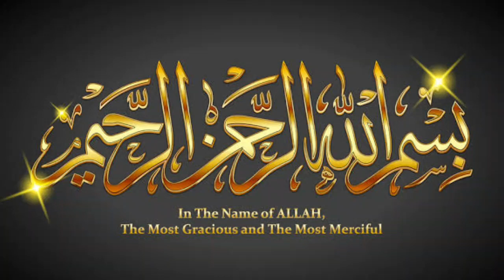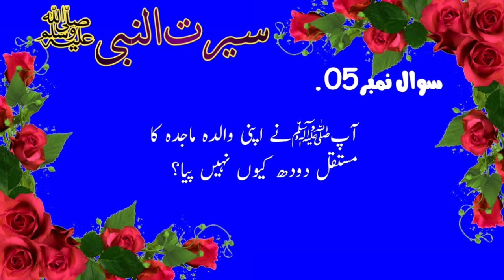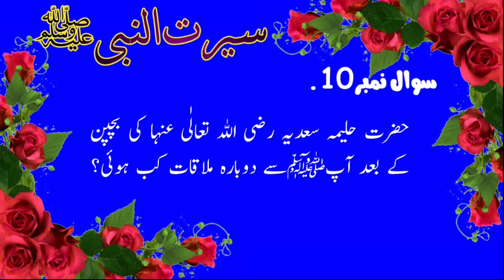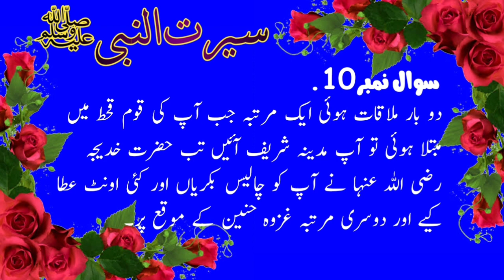Islamic sawal jawab in urdu | اسلامی سوال جواب | Bazme Faize Chishtia | islamic quiz part 7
It is the series of islamic questions and answers.Now you can enjoy the learning of islam in this interesting way.These islamic questions are just like riddles,that's why i highly recommend to watch these parts with your family and friends for healthy competition.
Thanks.

Time Stamps

00:00 | introduction
01:01 | islamic questions
02:22 | question about prophet's mother
03:06 | question about prophet's sister
04:19 | best part of video